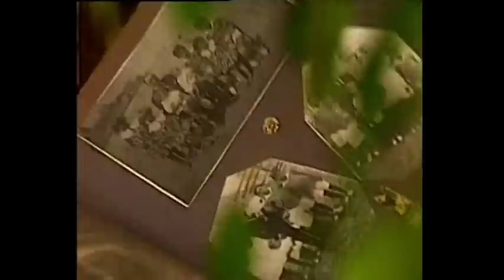ASTURIAS-Memoria animada de Gijon-Parte 2